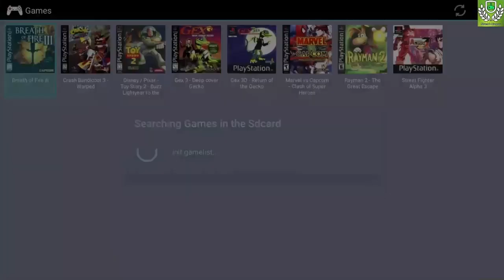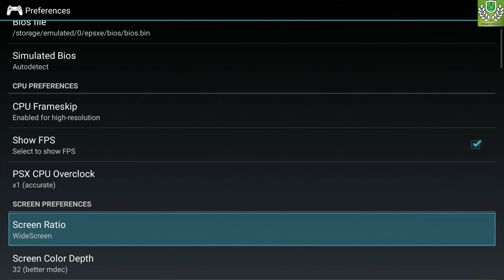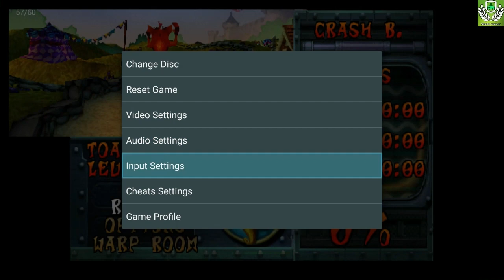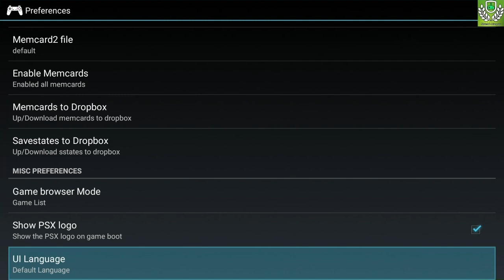ePSXe: PS1 Emulator | Nvidia Shield TV | Crash Bandicoot Warped | Android 8.0 | V1